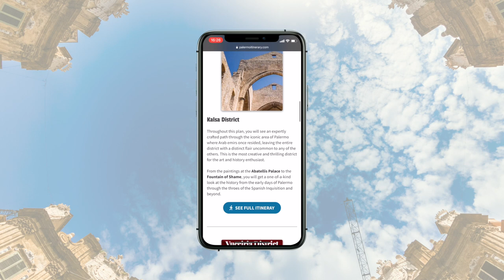The Top Three Reasons to Stay in Mondello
I am quickly going to tell you about the three pros, and the two little cons of staying in Mondello, which is a very popular seaside district in Palermo.

1. It is the home of one of the most popular beaches in Sicily
2. It has cool villas you can rent
3. It has an active summer nightlife

If we haven't met yet, I'm Nico. I'm 100% pure-bred Sicilian